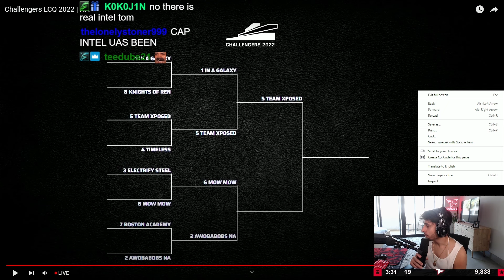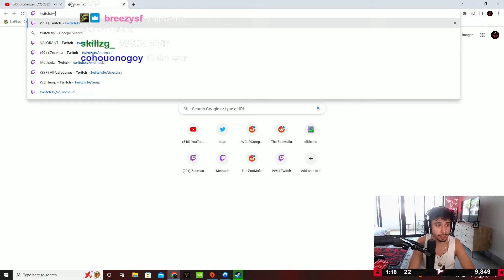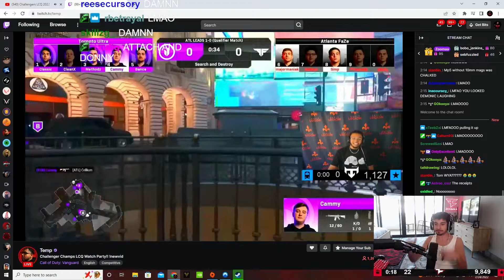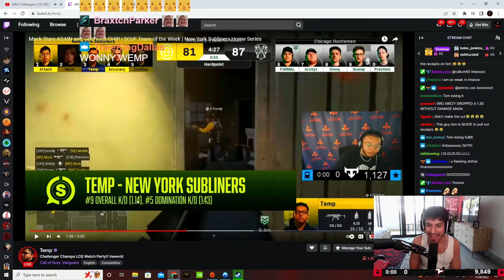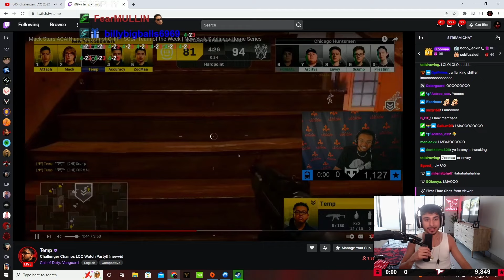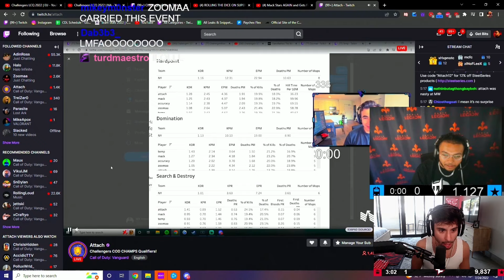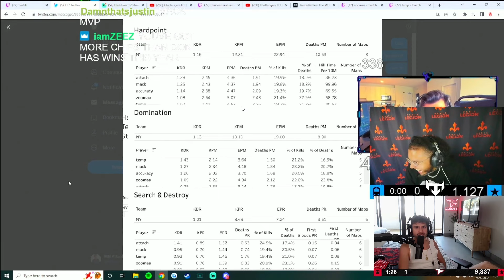WHY OUR CALL OF DUTY TEAM BROKE UP (HEATED)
ZooMaa, Temp, Attach, and Zer0 original members of the NYSL Modern Warfare Call of Duty team showcase their team chemistry indicating possible reasons why their team fell apart.